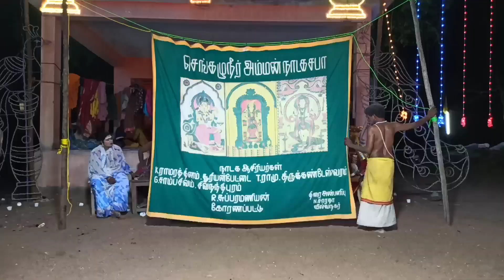தெய்வீக கலை தெருக்கூத்து கோரணப்பட்டு சுப்ரமணியன் திரெளபதைமாலையிடு நாடகம் பாகம்-9 தொடர்பு:9751858252